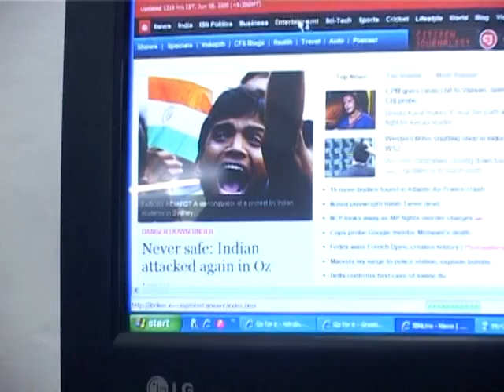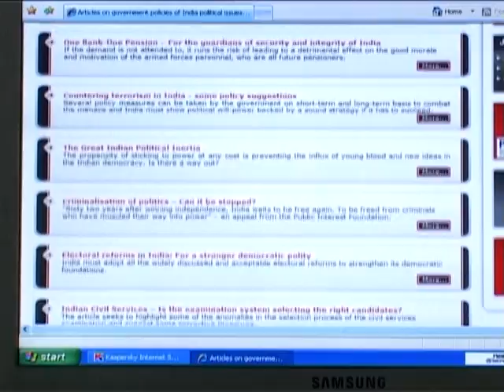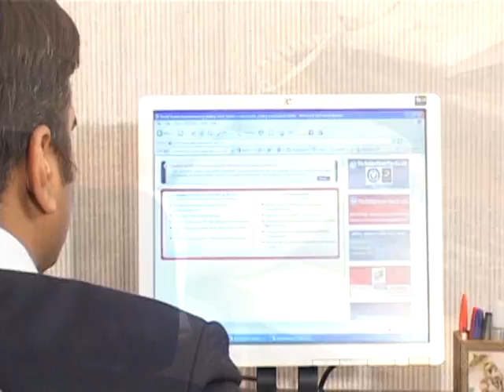पॉलिसी प्रपोज़ल्स फॉर इण्डिया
पॉलिसी प्रपोज़ल्स फॉर इण्डिया डॉट कॉम के संपादकीय प्रमुख अनुभव श्रीवास्तव वेबसाइट और उसकी अवधारणा के विषय में बताते हुए।